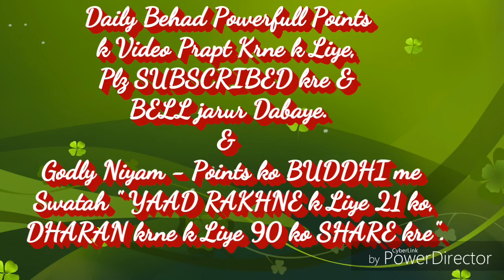(सत्य घटना) भगवान के घर में देर है अंधेर नहीं... By राजयोगीB.K.रामनाथ भाईजी(मधुवन)